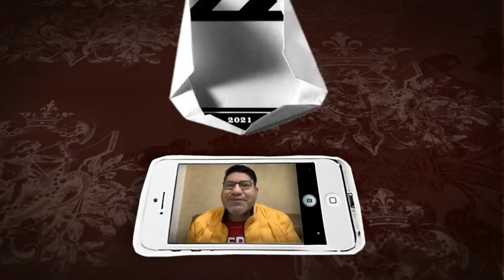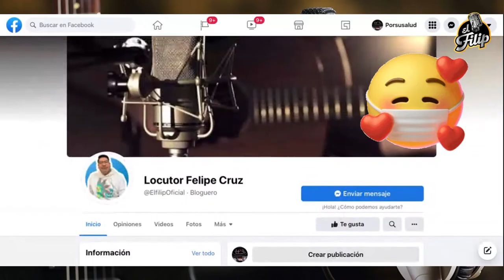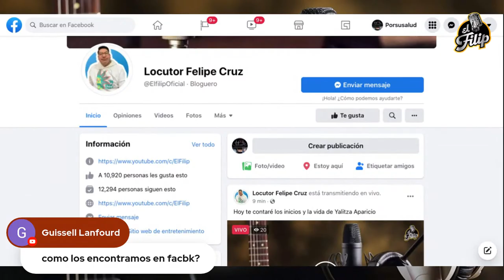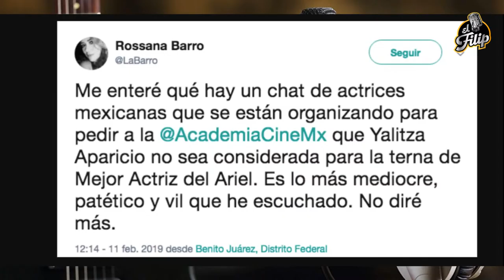¿VALIÓ LA PENA DEJAR SU PUEBLITO? Esto gana Yalitza Aparicio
Hoy te contaré una historia muy dramática y triste que vivió una figura muy importante en la actualidad, YalitzaAparicio quien ha tenido que luchar contra su misma gente y su mismo pueblo, originaria del estado de Oaxaca México tristemente linchada por Actores Periodistas y publico en general.